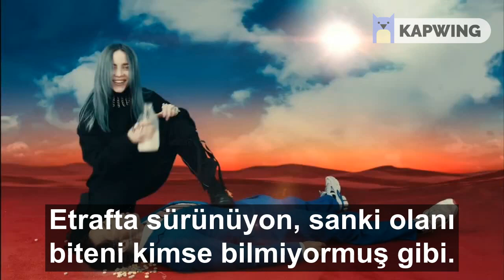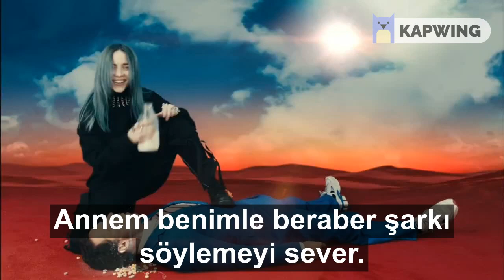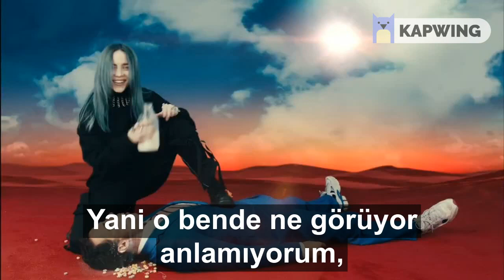Billie Eilish - Bad Guy | Billie Eilish - Kötü Adam / Türkçe Altyazılı, With Turkish Subtitles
Merhaba tontikler kanalıma hoşgeldiniz djkfksj.
Bu kanalı Türkçe Altyazısı genellikle bulunamayan, olan çevirisi de bi b*ka yaramayan, anlaşılmayan yahut yanlış anlaşılan şarkılar için açtım.

BILLIE EILISH - BAD GUY | BILLIE EILISH - KÖTÜ ADAM

Beyaz tişört, şimdi kırmızı, burnum kanlı.
Sleepin', you're on your tippy toes
Uyuyom, sen parmaklarının ucundasın.
Creepin' around like no one knows
Etrafta sürünüyon, sanki olanı biteni kimse bilmiyormuş gibi.
Think you're so criminal
Çok azılı bir suçlu olduğunu sanıyorsun.

İki dizimde de yaralar senin için.
Don't say thank you or please
Teşekkür ederim deme, oh lütfen ben teşekkür ederim.
Ne zaman istiyorsam istediğimi yapıyorum.
My soul? So cynical
Ruhum? Çok utanmaz, alaycı.

Yani sen haşin bir herifsin?
Like it really rough guy
Gerçekten sert seviyorum herif.
Just can't get enough guy
Bir türlü yetinemiyorum adamım.
Chest always so puffed guy
Göğsün hep çok şişik herif...
I'm that bad type
Ben o kötü tipim.
Make your mama sad type
Anneni üzen cinsten,
Make your girlfriend mad tight
Kız arkadaşını deli sıkılaştıran cinsten,
Might seduce your dad type
Babanı baştan çıkarabilir cinsten.
I'm the bad guy
Kötü adam benim.
Duh
Yeni mi anladın mal?

Kötü adam benim.

Kontrolü sen aldığında hoşuma gidiyor.
Benim sahibim olmadığını bildiğinde bile,
Bu rolü oynamana izin vereceğim.
I'll be your animal
Senin hayvanın olacağım.
My mommy likes to sing along with me
Annem benimle beraber şarkı söylemeyi sever.
Ama bu şarkıyı söylemez, eğer bütün sözlerini okursa,
She'll pity the men I know
tanıdığım adamlara acıyacak.

Bir türlü yetinemiyorum herif!
Anneni üzen cinsten,
Kötü adam benim.

Kötü adam benim.

Ben sadece kötü olmakta iyiyim, kötü.

Sinirlendiğinde hoşuma gidiyor.
I guess I'm pretty glad that you're alone
Sanırım yalnız olmana oldukça memnunum.
You said she's scared of me?
Kız arkadaşın benden korktuğunu mu söyledin?
I mean, I don't see what she sees
Yani o bende ne görüyor anlamıyorum,
But maybe it's 'cause I'm wearing your cologne
ama belki bu senin parfümünü kullandığımdandır.

Ben kötü bir adamım.
I'm a bad guy
Bad guy, bad guy
Kötü adam, kötü adam
I'm a bad
Ben kötü bir...